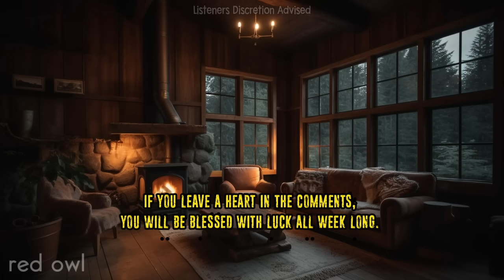"I Took A Job As A Fire Lookout In MONTANA. I Have Stories To Tell."